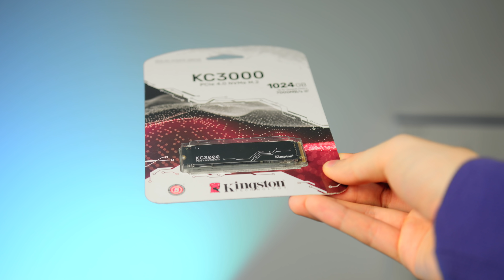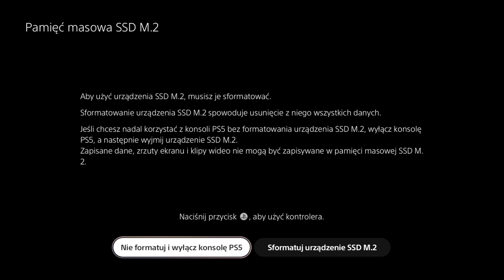JAK ZWIĘKSZYĆ MIEJSCE W PS5? 👈🏻 | Jaki dysk kupić? Jak go zamontować w Play Station 5?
Czasy, kiedy gry ważyły 10GB odeszły w niepamięć. Przez co trzeba... zwiększyć pamięć ;)

Jesteś posiadaczem PlayStation 5, jednak coraz bardziej zaczyna brakować Ci miejsca na dysku? Sony wymyśliło na to sposób. Twoja konsola ma możliwość zamontowania we wnętrzu dodatkowego dysku SSD. Grzegorz „Xaorus” Rycko pokaże Ci jak to zrobić krok po kroku.

Montaż zewnętrznego dysku w PS5 nie jest skomplikowanym procesem. Najważniejsze, żeby przy wyborze dysku sprawdzić, czy na pewno jest on kompatybilny z konsolą nowej generacji. Takie oznaczenie powinno być umieszczone na opakowaniu. Jeśli jednak nie jesteś w 100% przekonany, to skontaktuj się z doradcami x-komu, z pewnością rozwieją Twoje wątpliwości. Modeli jest naprawdę sporo, jednak warto zdecydować się na nieco droższe rozwiązanie z radiatorem.

Przed zainstalowaniem dysku SSD we wnętrzu obudowy pamiętaj, aby wykonać wszystkie dostępne aktualizacje. Zapewni on niskie temperatury, a co za tym idzie, bezpieczeństwo. Następnie wystarczy jedynie sformatować nowy produkt i ewentualnie przenieść gry lub zainstalować nowe. Całość operacji nie powinna zająć więcej niż 15 minut, a po obejrzeniu nagrania przygotowanego przez Xaorusa, zrobisz to jeszcze szybciej. Daj znać w komentarzu, jak Ci poszło.

00:00 O czym będzie odcinek?
00:34 Skąd wziął się problem? Jaki wybrać dysk?
02:06 Co zrobić przed montażem dysku w PS5?
03:16 Jak otworzyć PS5?
04:07 Co zrobić po montażu dysku?